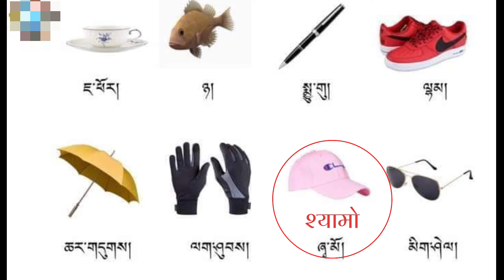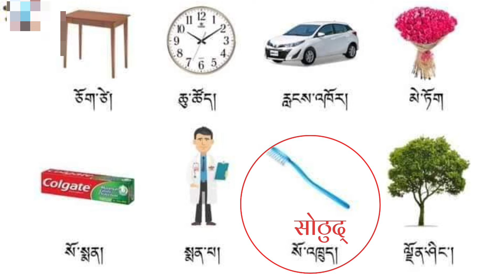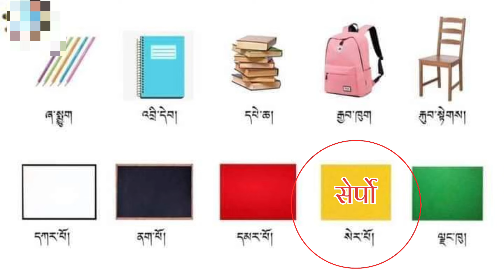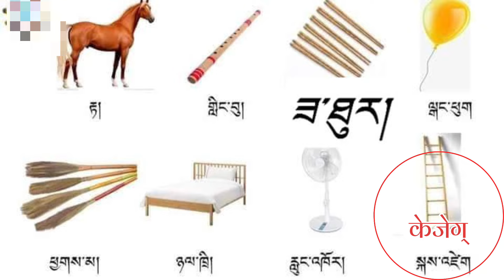བོད་ཀྱི་སྐད།🙏 भाेट-भाषा सिक्ने सजिलाे तरिका! आउनुहाेस् भाेटभाषा सिक्नुहाेस्। 🥰🥰 In Tinetan Language😮